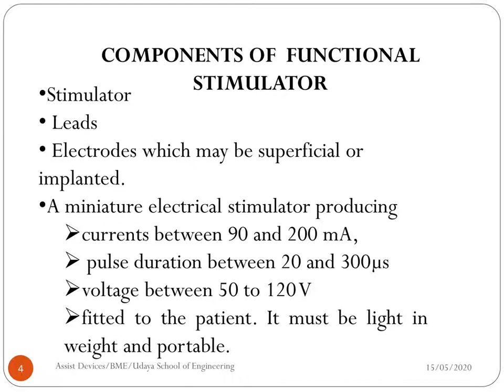Functional Electrical Stimulation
Biomedical Engineering - Assist Devices